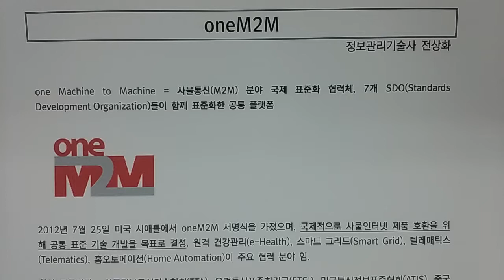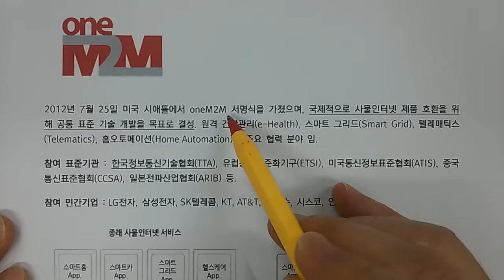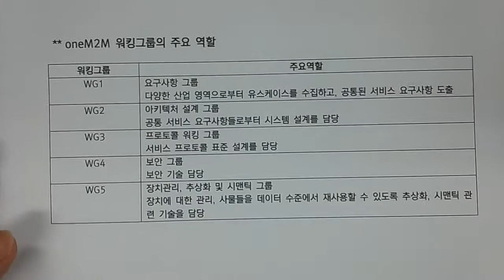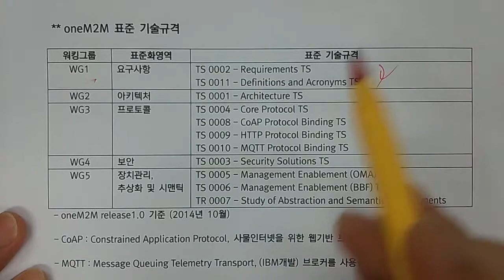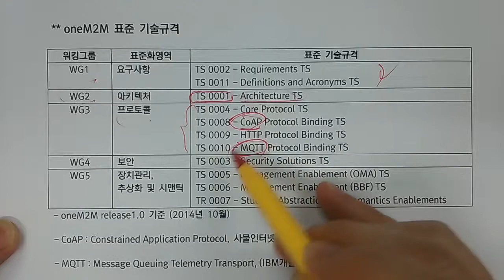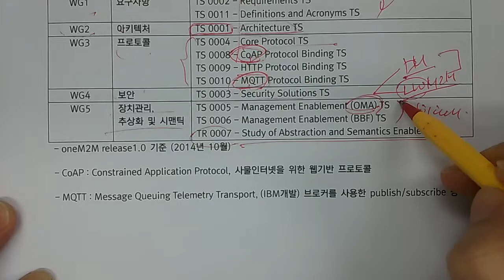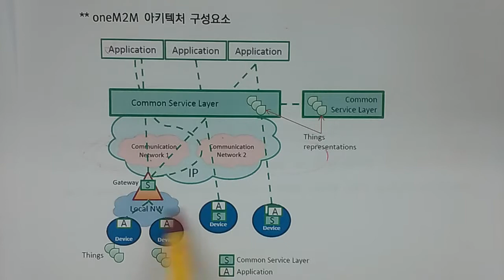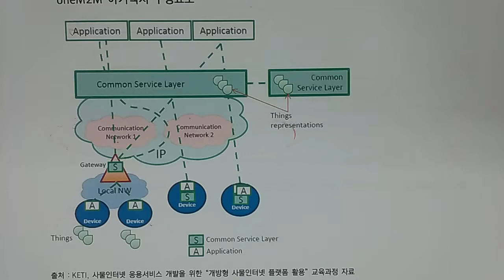기술사 - 디지털서비스 - oneM2M